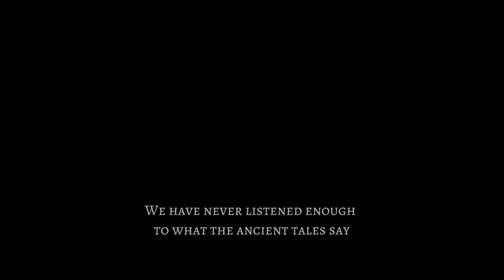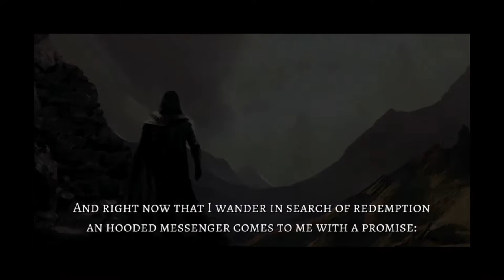Diablo Immortal Like Game! Anima! (arpg 2020) New Game! let's Play! (Ep 01)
Action RPG with classic style and dark medieval enviroment

The RPG you've always been waiting for has finally arrived on Android devices!

Anima is an action RPG (hack'n slash) videogame inspired by the greatest old school games and made with passion by Rpg lovers for Rpg lovers, and released in 2019.

Anima, compared to other mobile ARpg, is highly dynamic and leaves the player the chance to fully customize its character, based on their play style, preserving the charming style of the old classics.

ACTION RPG OPTIMIZED FOR MOBILE GAME
Fight against evil forces wherever you want and conquer the single player offline campaign with potentially infinite game difficulties.
Follow the storyline or simply go on, slash enemies, loot items and improve your character!

THE BEST MOBILE HACK'N'SLASH OF 2019
Fast-paced combat, amazing special effect and dark fantasy atmosphere will accompany you through this fantastic adventure.
Go down and explore the abyss, Kills Demons, Beast, Dark knights and other demonic creatures that populate over 40 levels and then challenge your skills with engaging boss fight! Explore different dark scenarios, reveal hidden secrets and Explore unique locations!

- High Quality mobile graphic
- Suggestive Dark fantasy environment
- Fast-paced Action
- 40+ different playable levels
- 10 games difficulty to test your power
- 10+ secret unique levels
- Exciting Boss fights
- Stunning soundtrack

CUSTUMIZE YOUR CHARACTER AND TEST YOUR SKILLS
Choose your specialization between Skirmish, Archery and Sorcery and try unique combo with the improved multiclass system. Level Up your character and learn new strong abilities through three different skill trees:

- Level up your character and assign attributes and skills point
- Unlock more than 45 unique skills
- Choose from three different specializations
- Create unique combo with the Multi-class system

LOOT POWERFUL LEGGENDARY EQUIPMENT
Slash horde of monsters or bet your gold on the gambler to find ever powerful items and empower your equipment with the upgrade and the infuse systems. Adorn your equipment pieces with more than 8 different upgradable Gems.

- Find more than 200 items of different rarity (normal, magic, rare and leggendary)
- Equip powerful legendary items with unique power
- Upgrade system to increase your item power
- Infuse two leggendary items to create a powerful new one
- 8 different kind of precious gem with 10 level of rarity

TOTALLY FREE-TO-PLAY
The game can be played totally for free, with the exception of some in-app purchase for the ones who want to unlock extra features amd that want to support the developement of this new Action Rpg for Android!

We are planning to make of AnimA one of the best Action Rpg on the store so we are constantly working on the game and we will release new updates and fresh content periodically. And remember, we made it because we love it.

To stay in touch with us and to receive the latest updates on Anima follow us on: